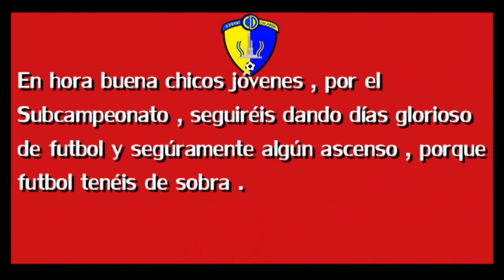INFANTILES CD ILIPENSE-Z 7-2 CD CASTUERA 27-04-2019